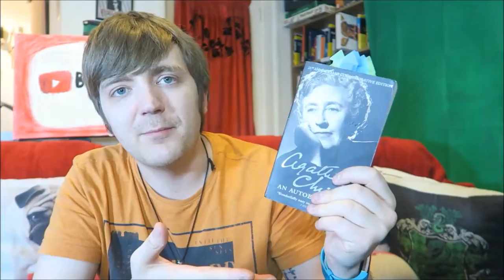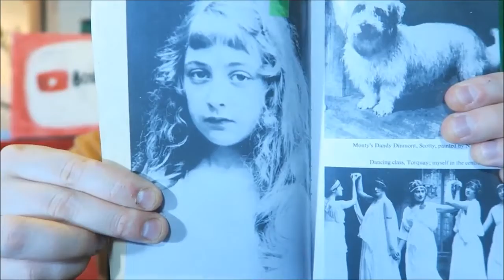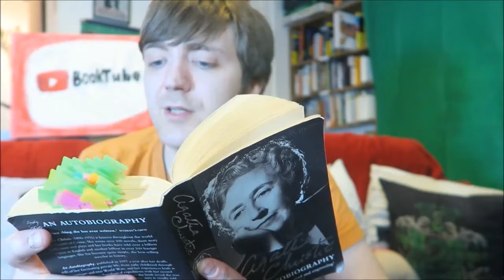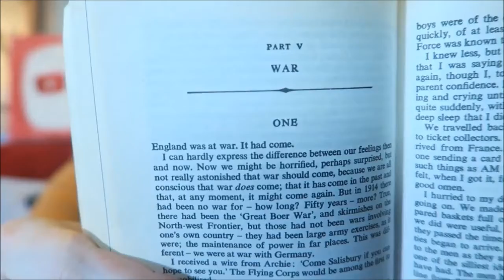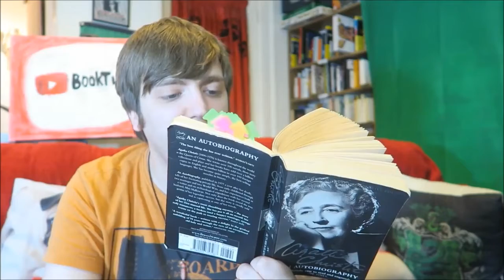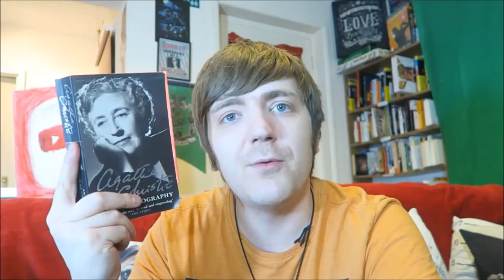Agatha Christie An Autobiography REVIEW:DISCUSSION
From : Dane Reads channel.